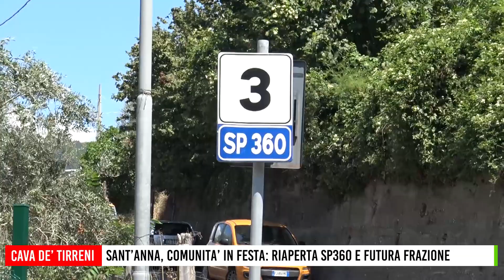Cava de' Tirreni. Sant’Anna, comunità in festa: riaperta SP 360 e futura frazione